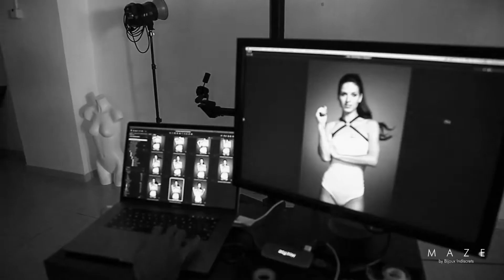Collection MAZE Automne / Hiver 2017 - Bijoux Indiscrets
Découvrez les nouveautés de la collection MAZE Automne / Hiver 2017 avec des harnais et accessoires de bijoux corporelles 100% vegan by Bijoux Indiscrets